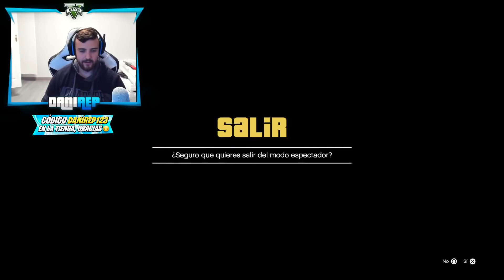DIRECTO COMPLETO CON AURONPLAY Y AMIGOS! EL PRIMER ÚLTIMO EXPLOTA!! - GTA V ONLINE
CÓDIGO: danirep123 en Rocket League, Fortnite y todos los juegos de epic games, si lo utilizais me estareis apoyando, muchisimas gracias :)